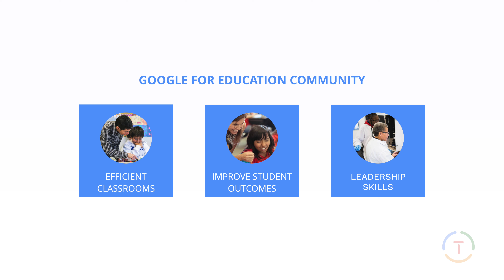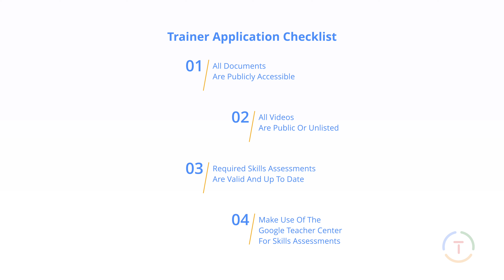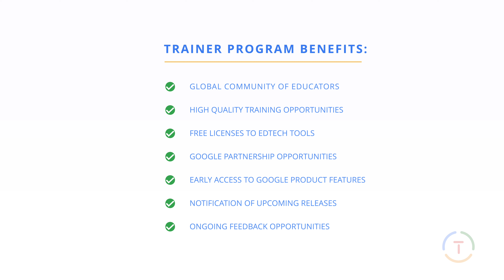Google for Education Certified Trainer Program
Certified Trainers empower educators to learn and use Google for Education products to make their classrooms more efficient, improve student outcomes, and foster leadership skills.

Visit g.co/edu/trainer to learn more!